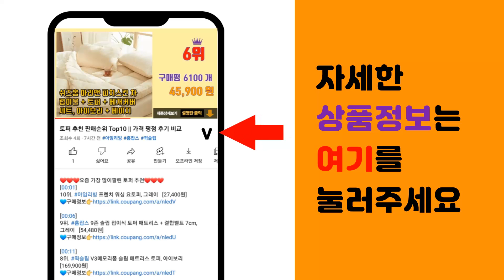여자바람막이점퍼 추천 판매순위 Top10 || 가격 평점 후기 비교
❤️❤️❤️요즘 가장 많이팔린 여자바람막이점퍼 추천❤️❤️❤️

[00:01]
10위. 메쉬 라인 바람막이 점퍼 여성용 빅사이 [16,610원]

[00:06]
9위. 제이후 봄 여름 무지 바스락 밴딩 숏 집업 후드 바람막이 점퍼 [15,900원]

[00:11]
8위. S ~ 2XL 봄 여름 가을 바람막이 남여공용 집업 휴대용 2color 블랙 화이트 포켓 [27,900원]

[00:16]
7위. 에이치스 허리 스트링 바람막이 점퍼 [39,900원]

[00:21]
6위. 앤드스타일 여성용 발리르 언발 바람막이 점퍼 260428 [22,190원]

[00:26]
5위. 에버유어스 여성 여름 바람막이 후드 집업 핑크 [27,500원]

[00:31]
4위. 어썸어라운드 여성용 파이핑 후드 바람막이 점퍼 [18,900원]

[00:36]
3위. 캐럿 남녀공용 경량 집업 바람막이 [14,490원]

[00:41]
2위. ANYOU 여성 배색 자외선차단 후드 바람막이 여름잠바 1+1 M329 [28,800원]

[00:46]
1위. 행복여 프랑 포켓 스트링 바람막이 야상 점퍼 [18,800원]